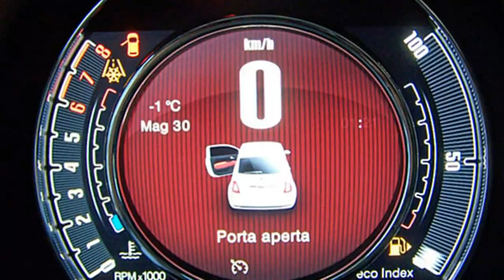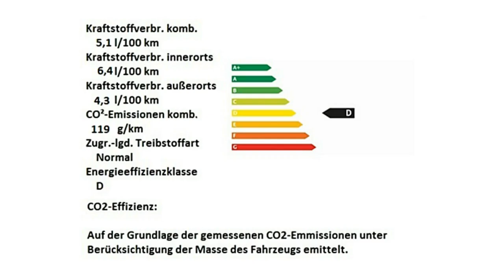Fiat 500 rot Motor Village Berlin jetzt Stell.